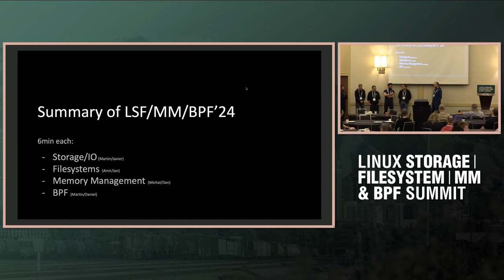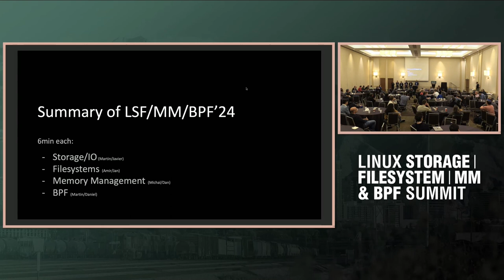General Session - Workshop Summary (Daniel Borkmann, Martin Lau & all other track leads)